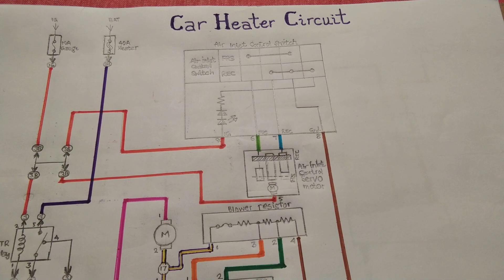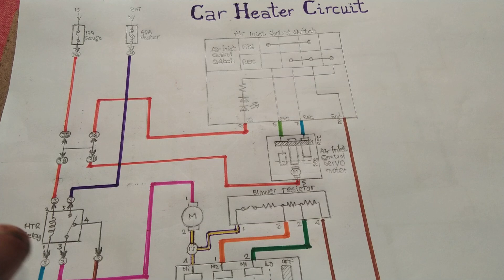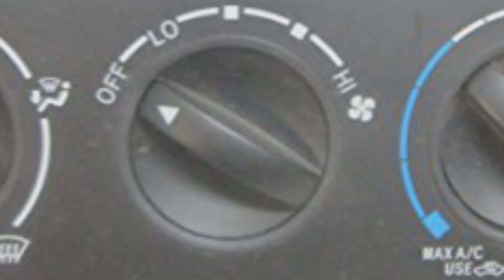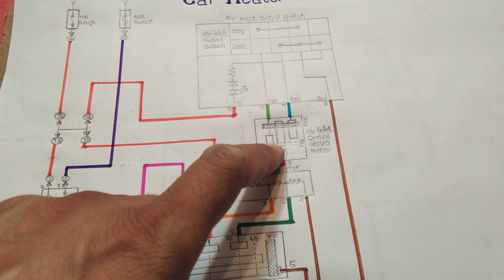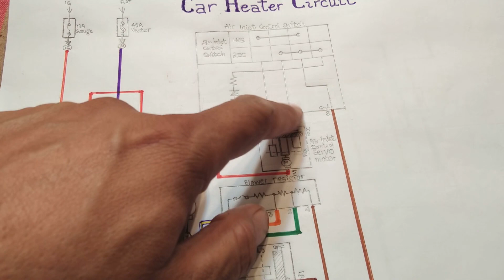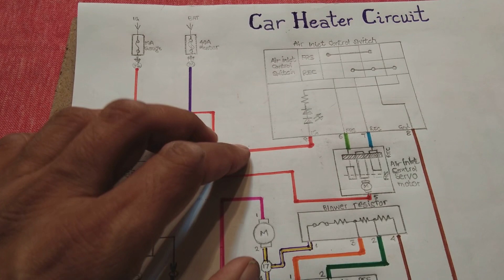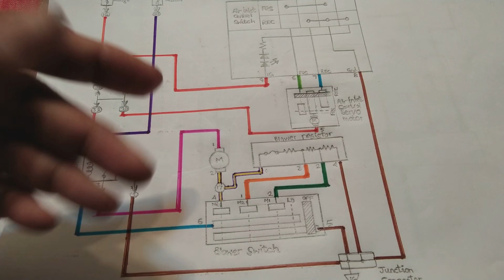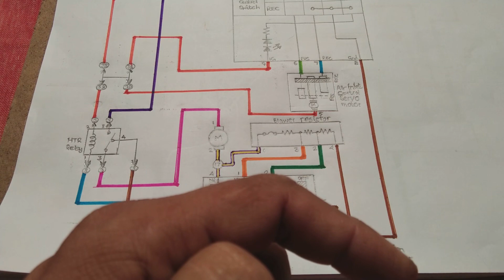Car heater circuit complete detail Hindi Urdu. How car heater works, EFI training. Auto electrical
Here in this video you will learn and understand how car heater circuit works. Car heater is important because winter in coming and it needs to make the car heater in working state. Car heater circuit is not very difficult to understand if you watch this video. Hope this video will give you complete understanding so that you will be able to repair any car heater.